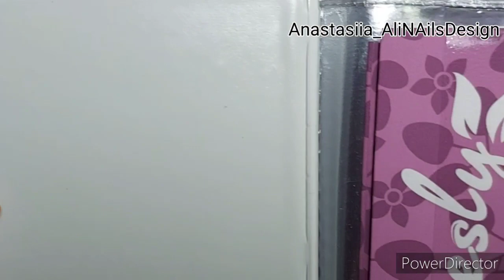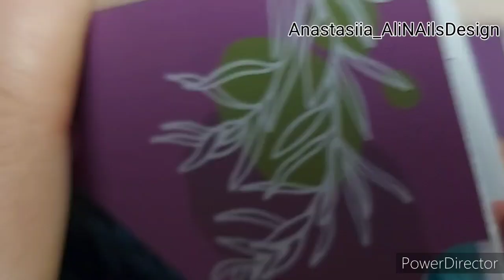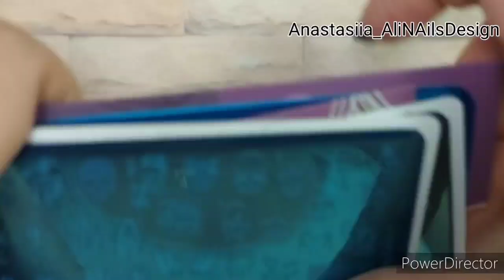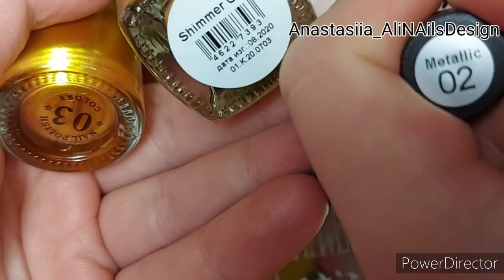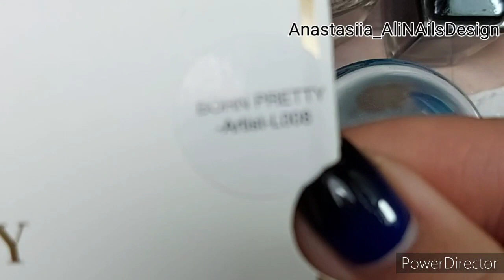Lesly- российская марка стемпинга. Пластины/краски для стемпинга/ органайзеры для хранения пластин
Торговая марка
Можно приобрести на сайтах
а так же пэриснаил, наилбренд

Музыка в видео Canon and Variation - Twin Musicom